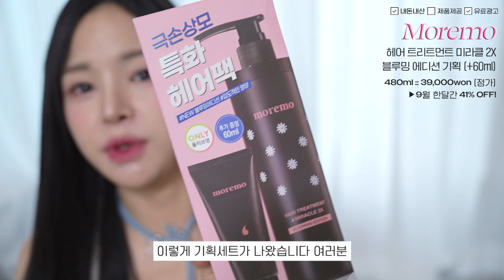지푸라기 곱슬머리가 뉴진스 생머리 하는법ㅋㅋ🔥(쿠팡&올영 추천)| 머릿결구원템/곱슬모에센스/역대급고데기/엉킴X헤어빗 등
🔊 이 영상은 모레모의 유가광고를 포함하고 있습니다

🔥누가 뭐라해도 트리트먼트는 모레모다 ..
진챠 갓성비템🔥
✔️~9/30까지 한달간!
📢480ml 대용량+60ml 증정 올영 단독 기획세트
⭐️헤어 트리트먼트 미라클 2X 블루밍 에디션⭐️

•product

Moremo
헤어 트리트먼트
블루밍 에디션 기획 (+60ml)
2x480ml :: 39,000won

HAiR+
단백질 본드
앰플 에센스
145ml :: 19,900won

HAiR+
단백질 본드
워터에센스
200ml :: 18,900won

Epunol
세라블루틴
매직 스프레이
250ml :: 32,000won

Tangle Angel
오리지널
브러쉬
23,000won

Refa
하트 브러쉬
29,800won

•드라이기 두개 🔥

1. 쿠팡을 추천합니다!
레이트 데이노바 프리미엄 헤어드라이기 PHD8 1500W
ㄴ가격대 있는데 다이슨 너낌..⭐️ 온도조절 세세하고 좋아요!‘ 저소음 항공모터 드라이기

2. 쿠팡을 추천합니다!
JMW BLDC 항공모터 드라이기
ㄴ 갓성비 드라이기 ..근데 시끄러..